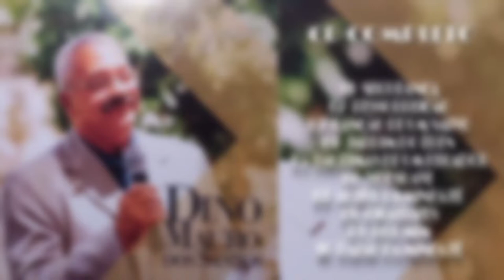💿Dino Mauro Dos Santos - VOZ SUAVE - CD COMPLETO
FACEBOOK: Dino Mauro Dos Santos